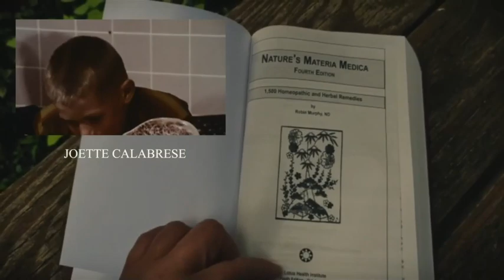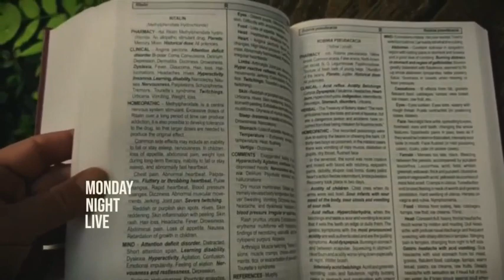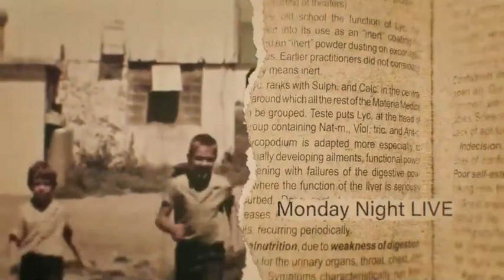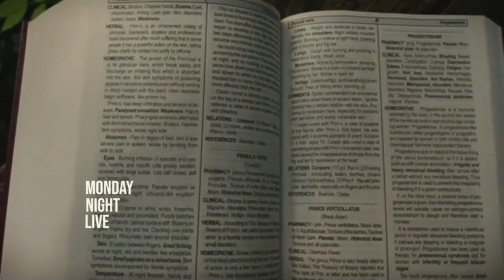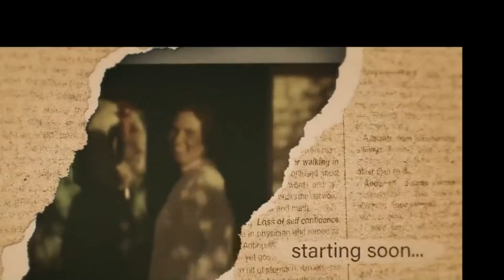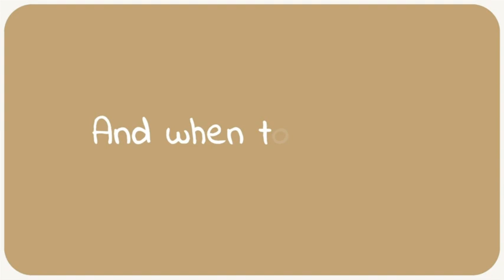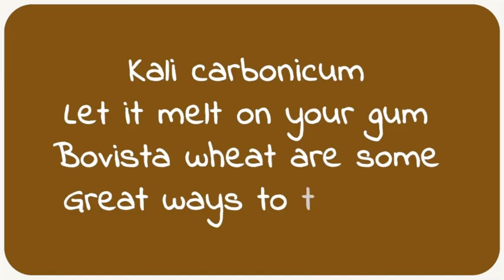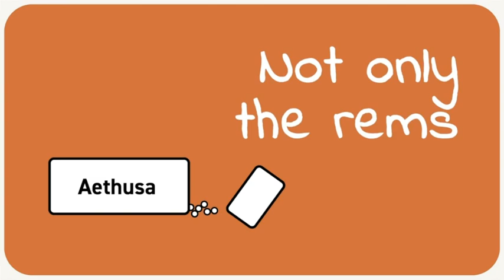07-31-23 Torn Meniscus and Tendon Injuries